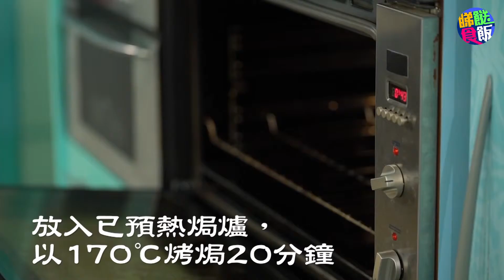焗檸檬餅 | 陳凱琳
【焗檸檬餅】
👅餅皮材料：
無鹽牛油 227克
砂糖 100克

👅檸檬餡材料：
砂糖 300克
低筋麵粉 32克
全蛋 4隻
檸檬 2個
糖粉(裝飾用) 適量

👅方形模具：
24.5X 24.5厘米

👅好煮意：
🍚酸酸甜甜的焗檸檬餅有別於一般甜點，讓人怎樣也吃也不覺膩～
🍚削檸檬皮時不要削到白色的部分，不然會令檸檬餡變得苦澀。
🍚剛烤好的檸檬方塊固然芳香，放進雪櫃冷藏後再享用，又是另一種滋味。

🍴肚餓咩？即刻❤️埋我哋facebook啦！🥢